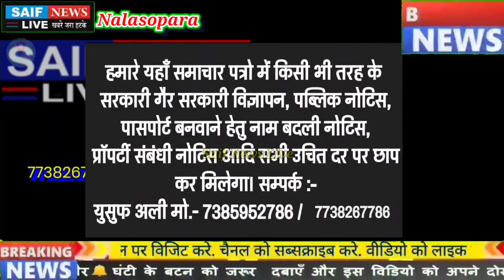Nalasoapra अग्निकांड से 3 जख्मी लाखों का नुकसान समय पर नहीं पहुंच पाई फायर ब्रिगेड स्थानिको का आरोप